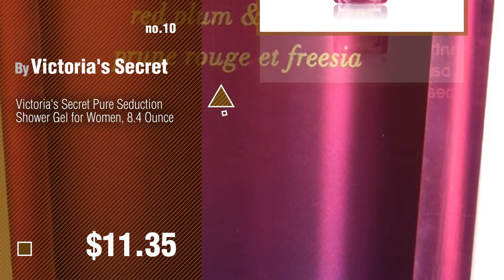Victoria Secret Pure Seduction Collection // Most Popular 2017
New! 2019 Black Friday / Cyber Monday Women's Body Sprays Deals and Updates.

Black Friday / Cyber Monday Victoria's Secret Pure Seduction Cosmetic Bag Clutch Set by Victoria's Secret

Black Friday / Cyber Monday Victoria's Secret Pure Seduction Body Mist for Women, 8.4 Ounce by Victoria's Secret

Black Friday / Cyber Monday Victoria's Secret Pure Seduction Hydrating Body Lotion, 8.0 fl oz. 236 milliliters by Victoria's Secret

Black Friday / Cyber Monday Victoria's Secret Pure Seduction Hand and Body Cream, 6.7 Ounce by Victoria's Secret

Black Friday / Cyber Monday Victoria's Secret Fragrance Mist and Lotion Set *Pure Seduction* by Victoria's Secret

Black Friday / Cyber Monday Victoria's Secret Fantasies Pure Seduction Hydrating Body Lotion 8.4oz./250ml by Victoria's Secret

Black Friday / Cyber Monday Victoria's Secret Fantasies Pure Seduction 1.7 ounces Perfume by Victoria's Secret